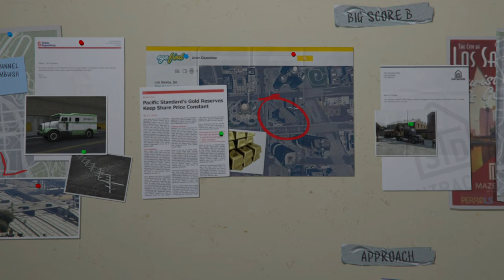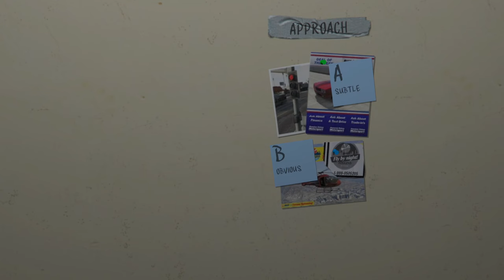From Rags to Riches: GTA 5 Story Mode The Billionaires Challenge Part 9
Greetings my fellow Einsteins, join me in this challenge as I try to have each character make 1 billion dollars! What character will accomplish this first?